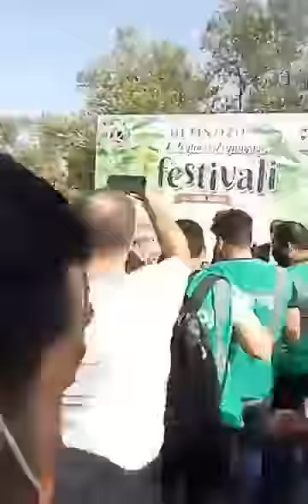4.Altınözü Zeytin ve Zeytinyağı Festivalı Başladı